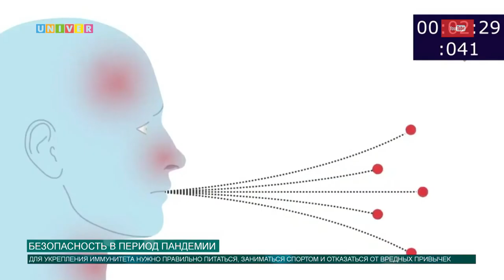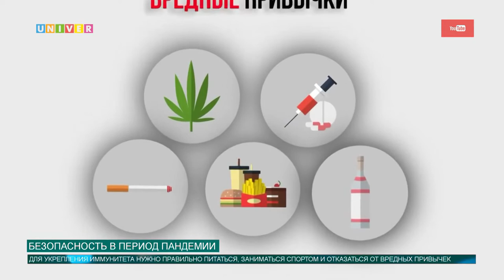БЕЗОПАСНОСТЬ В ПЕРИОД ПАНДЕМИИ